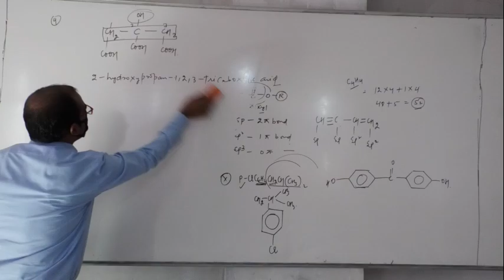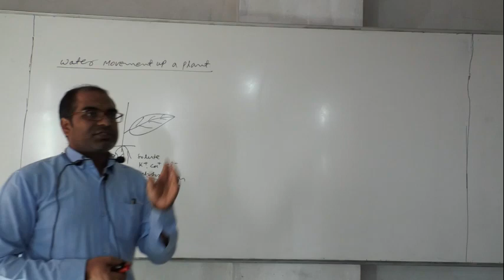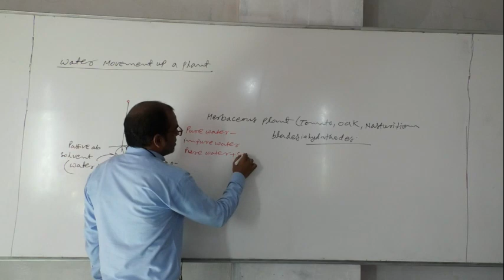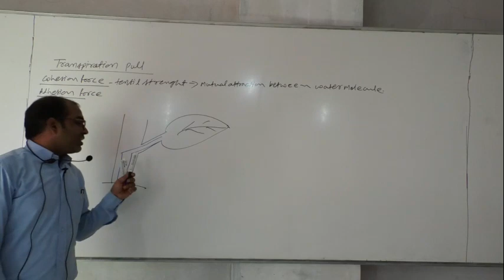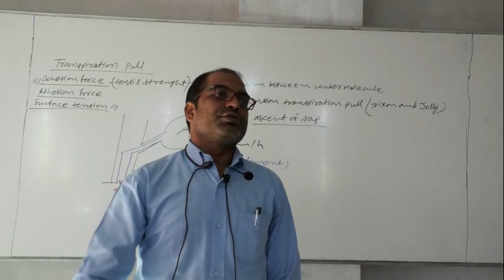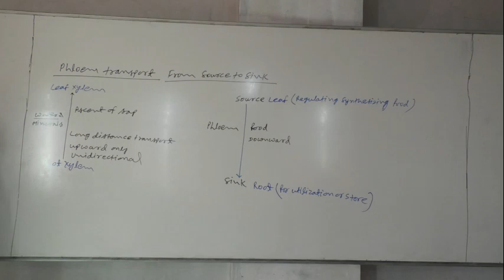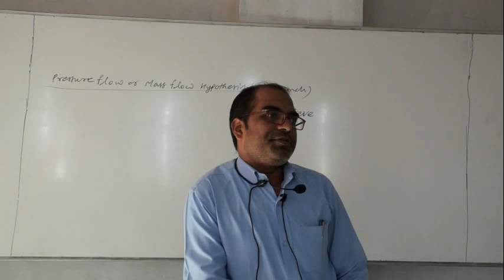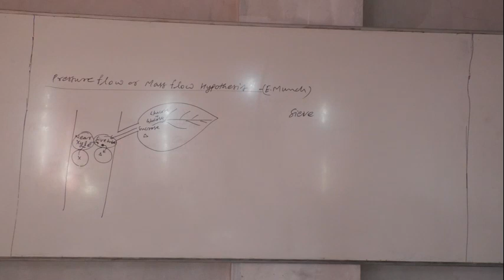10 .12 .20 Purshtoom Sir